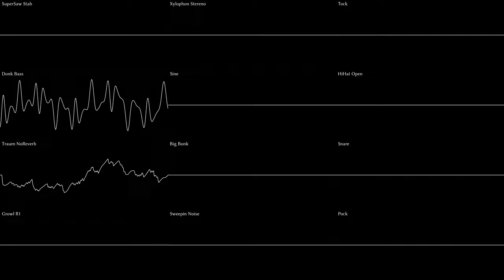Murder Drones - Disassembly Required [Dubstep/Hardbass RRemix]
It took like… three months more than I thought to finish it, but hey! Finally another remix by yours truly ^^

Thanks to sashakity for drawing uzi for the thumbnail! She did an amazing job. If you want to commission her too, you can find her on tumblr

Thanks to my current patrons for supporting my work!
- Rene Hickersberger

Basically, you can use and remix this as long as you distribute it with the same license and mention me as the creator of the original/this recording.